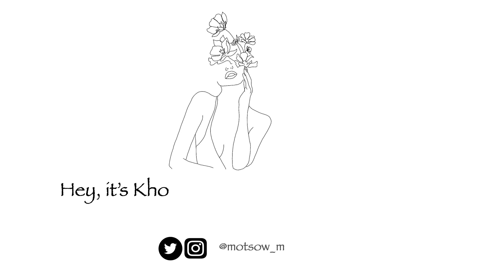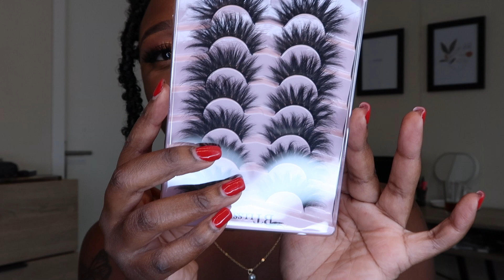HUGE SHEIN TRY ON HAUL 2023 | Trendy + fashionable clothes| Sheingals are up!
Hey love,

Welcome back and happy new year :) .

Let us start 2023 with  new clothes and I am Shein always pulls us for your girl. I mean the Sheingarls are up! Come try on some shein clothes with your girl. I got shein 2 pieces, shein shirts, unfortunately no shein dress because your girl got enough dresses last time.

FAQ’s
Name: Khomotso Makhura
Au Pair : Yes, I was an au pair in New York (Brooklyn)
Camera: G7X Mark ii
Editing software: Final Cut Pro

If you are interested in Au  Pairing.

XOXO